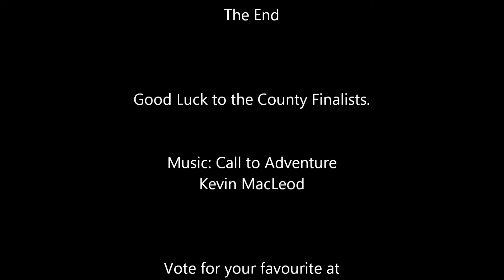2014 Nose of Tralee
The 2014 Nose of Tralee Entrants video. for more information.